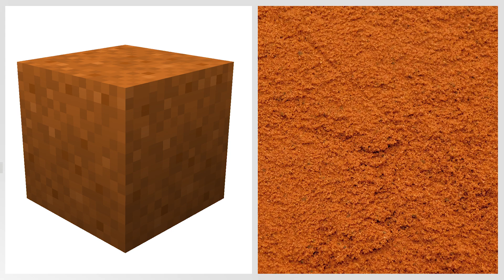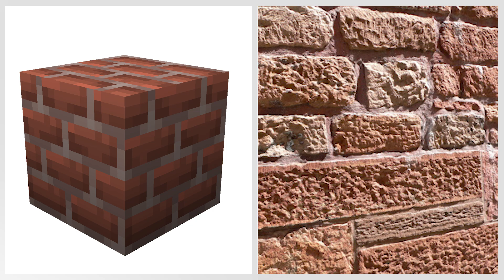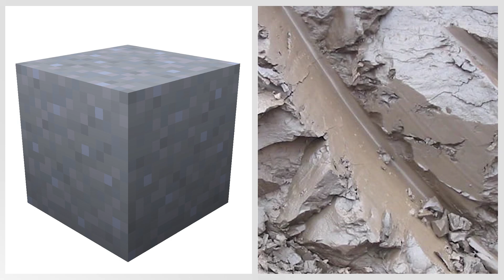Realistic minecraft / Realistic water / lava / Slime block / Realistic bed #201